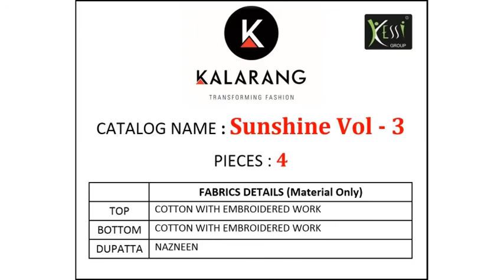Kalarang Sunshine Vol-3 Catalog at Cheapest Price online in Textile Mart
Kalarang Sunshine Vol-3
TOTAL DESIGN:4
PER PIECE RATE:445
FULL CATALOG RATE:1780
Type:Dress Material

Fabric Description :
Top:Cotton With Embroidered Work
Bottom:Cotton With Embroidered Work
Dupatta:Nazneen